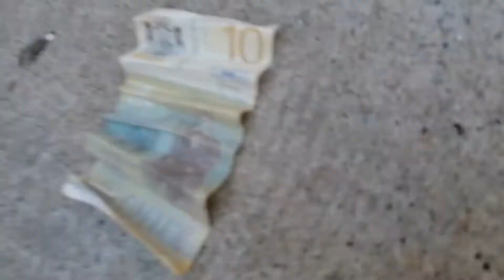Offical Music Video "Brick's Money Dont Jiggle Jiggle" 2022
Hello, hope you liked thia video it took me the whole day, it is my voice! Brick and Nora are excited to see what o you think!

I tagged all my favourite pet ytbers, hope they see this❤️